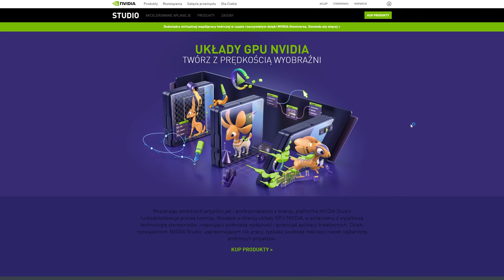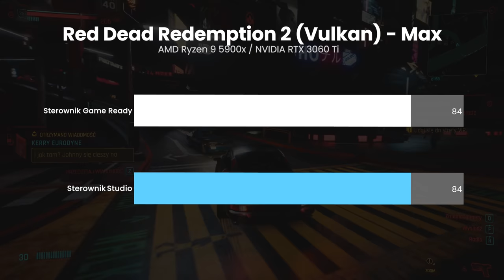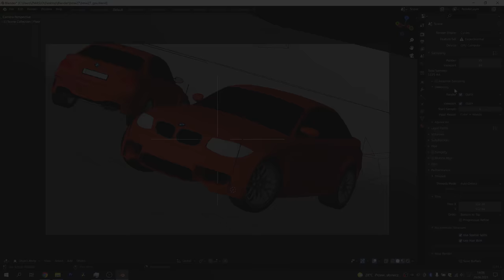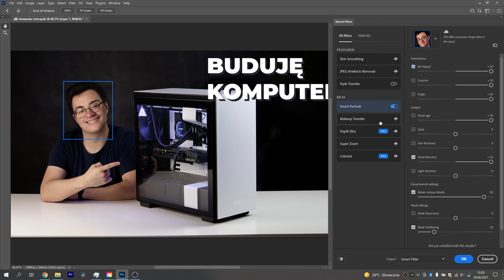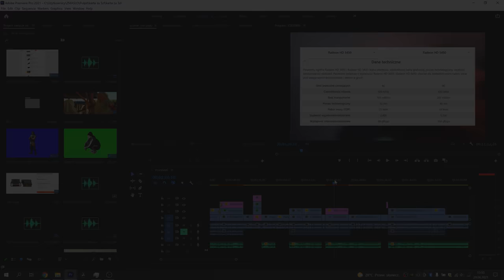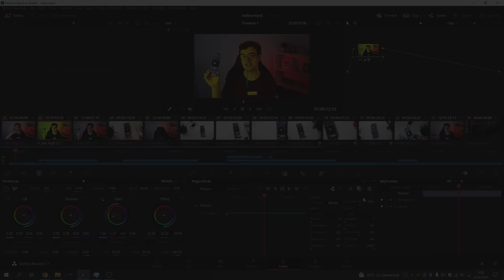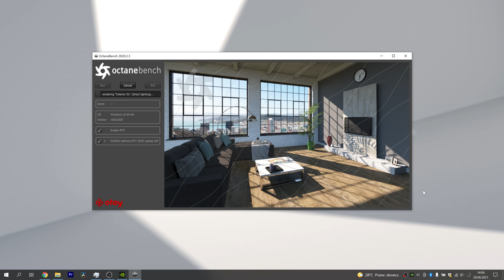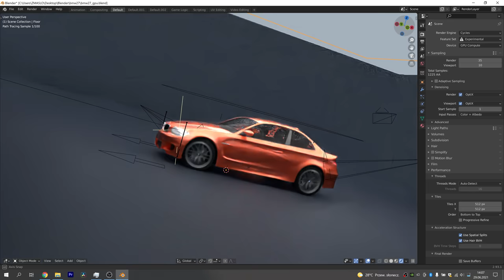NVIDIA Studio - Jakie GPU do pracy?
Dziś przetestuję dla was szereg kart graficznych NVIDII w popularnych aplikacjach dla twórców. Sprawdzimy Adobe Photoshop, Adobe Premire, Davinci Resolve Studio, Blednera a także kilka popularnych silników 3D. Do testu użyłem następujących kart:
- NVIDIA MSI GTX 970
- NVIDIA Gigabyte GTX 1660
- NVIDIA RTX 2060 Super FE
- NVIDIA Gigabyte RTX 2080 Ti
- NVIDIA RTX 3060 Ti FE
- NVIDIA Gigabyte RTX 3090

0:00 - Wstęp
1:00 - Czym jest projekt NVIDIA Studio?
1:17 - Sterownik NVIDIA Studio
3:19 - Karty użyte do testu
3:50 - Blender
5:41 - Adobe Photoshop 2021
6:54 - Adobe Premiere Pro 2021
9:19 - Davinci Resolve Studio 17
10:39 - V-Ray i OctaneBench
11:46 - Jaka karta do jakiego programu?